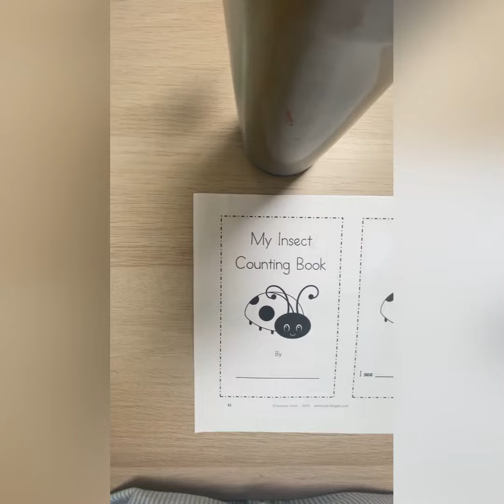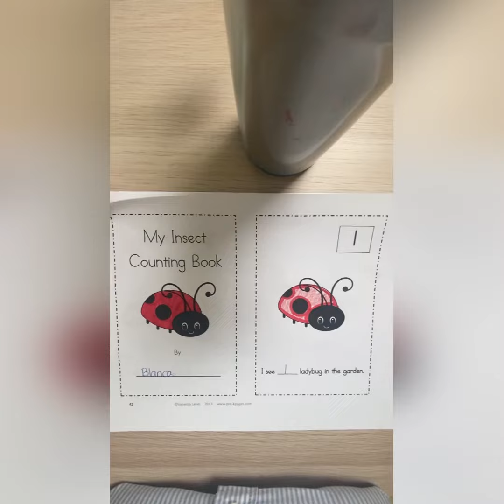My insect counting book